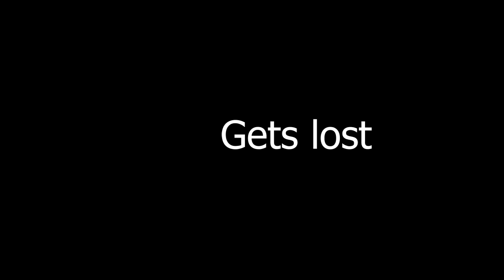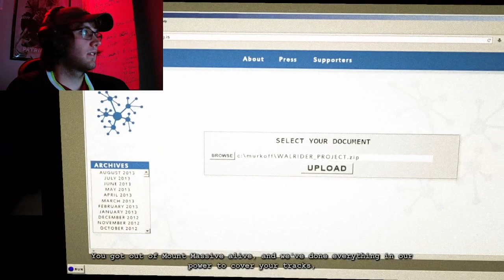We blew a whistle || Outlast whistleblower full game